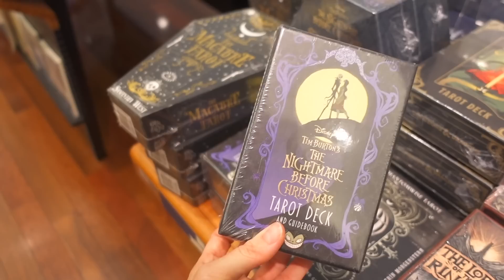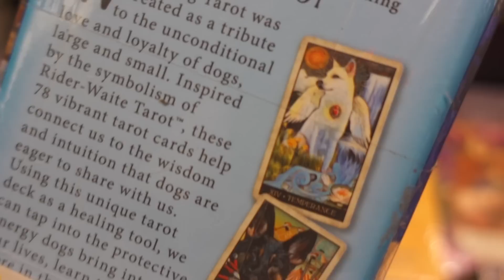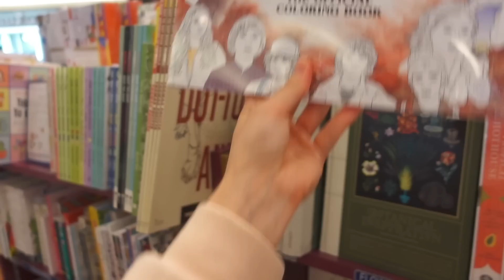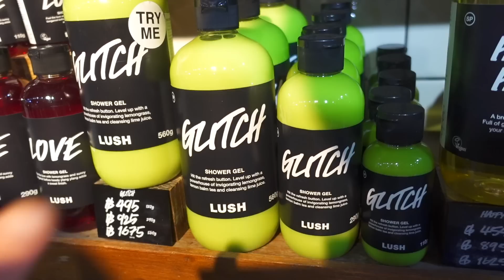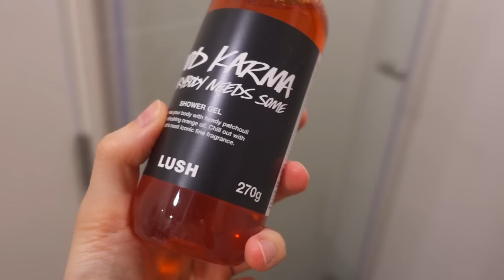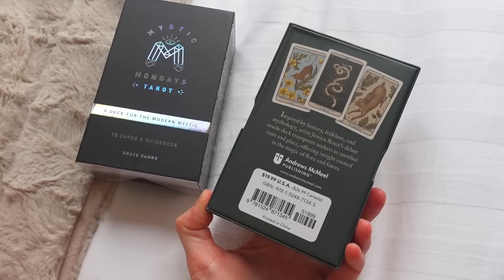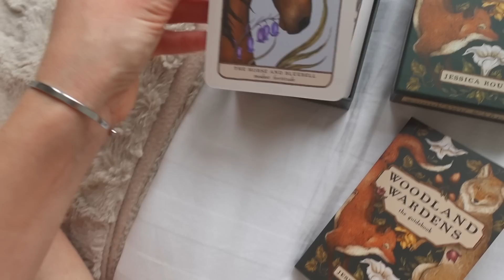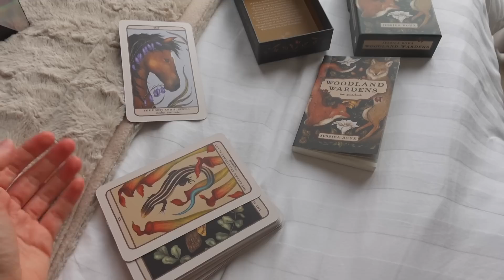VLOG Шашлыки на 22 этаже 😁 Подарки на 8 марта / Ношу Откровенную Одежду?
Ну а вообще больше меня и всякого разного каждый день в ТГ